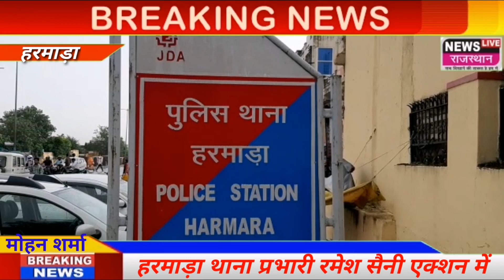Harmada police || सावधान आप हरमाड़ा पुलिस की पैनी नजर में हो, लॉकडाउन तोड़ने वालों पर हरमाड़ा पुलिस क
Harmada police || सावधान आप हरमाड़ा पुलिस की पैनी नजर में हो, लॉकडाउन तोड़ने वालों पर हरमाड़ा पुलिस की पेनी  नजर, 464 वाहन जब्त